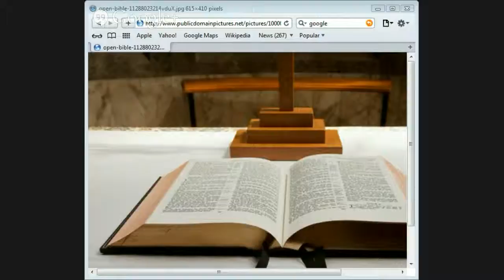The Bible by Jason Burns